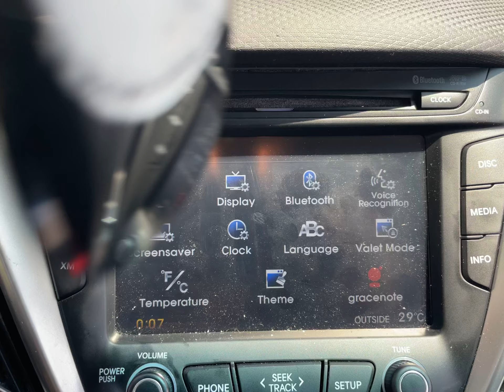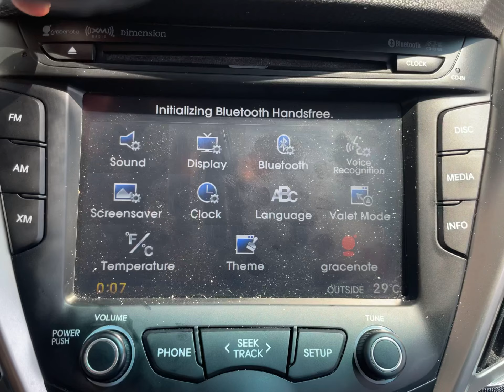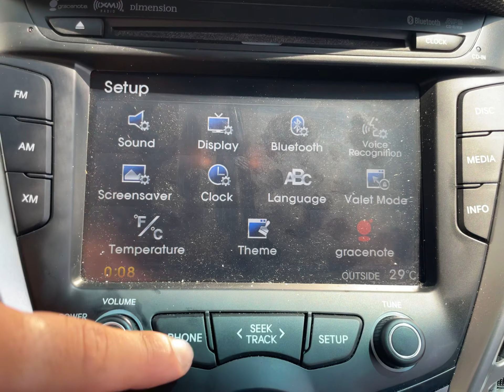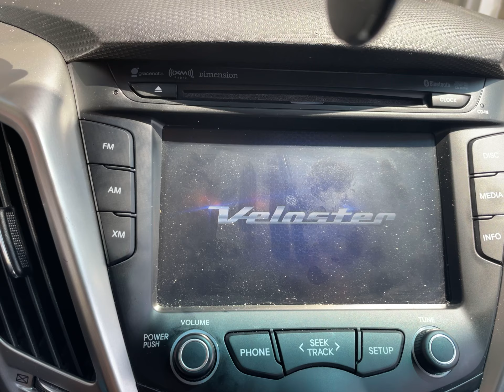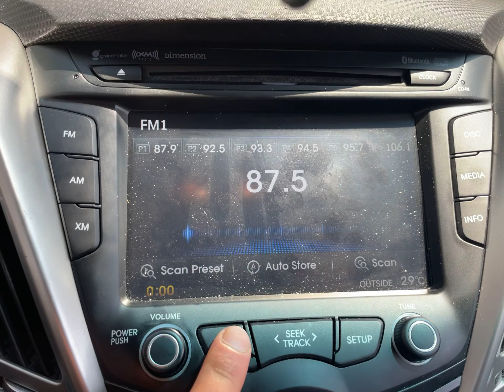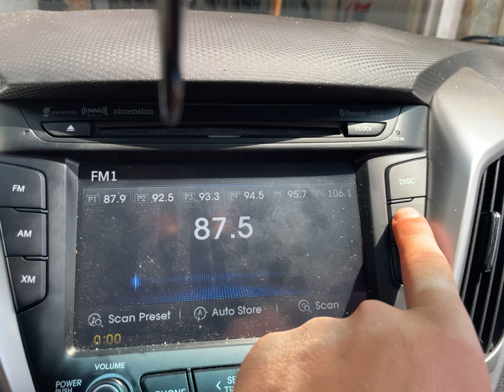Hyundai veloster 2013 base Bluetooth doesn’t work! Please help